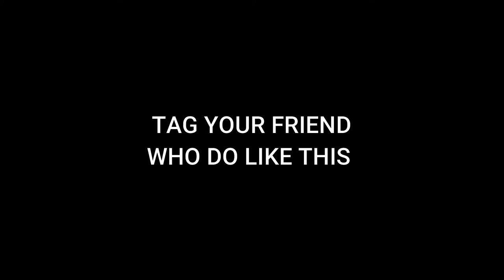PERFECT CLICK ! HOW TO GET GOOD PICTURE ! TAHIR SHAH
We are from Government College University Faisalabad, Mass communication Dept.Here you can enjoy lots of entertainment videos and latest photography purely directed by our Team
"TahirShah"